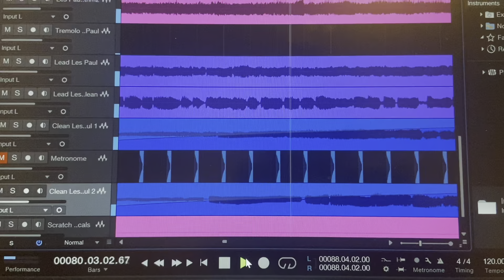The making of the EP “One Step Closer” //GOryanGO